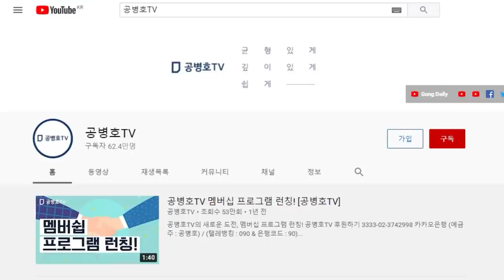160분 이재명 욕설 파일 공개 / 굿바이, 이재명 저자 장영하 변호사 작심하고 / 녹취록, 녹음 모두 공개 / 페북 신속히 삭제 [공병호TV]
Bitcoin : 3MTW849AkP2ftLeSK2teZHMmzLu7Z83s9U